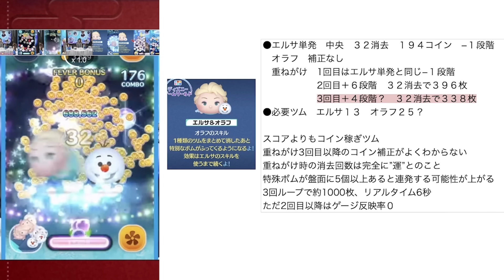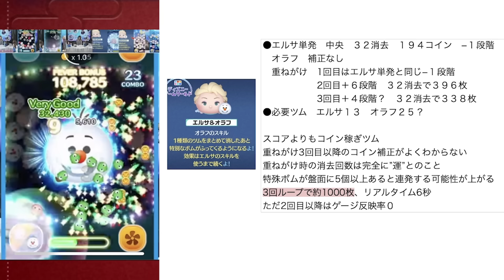【ツムツム】エルサがすごい！2月新ツム考察！